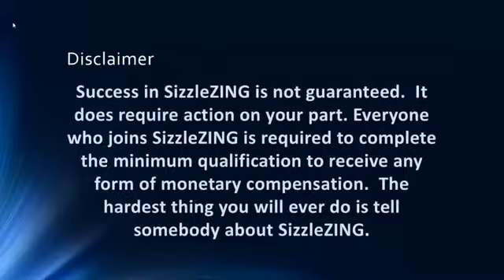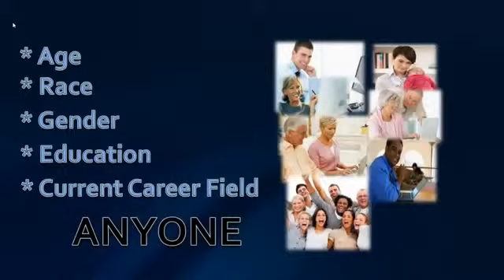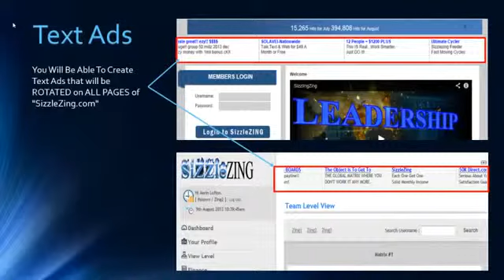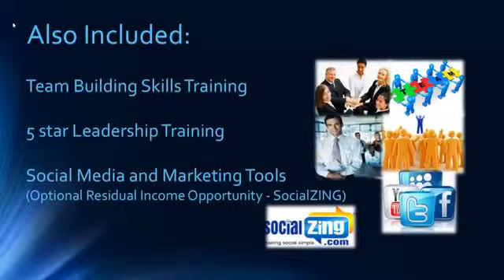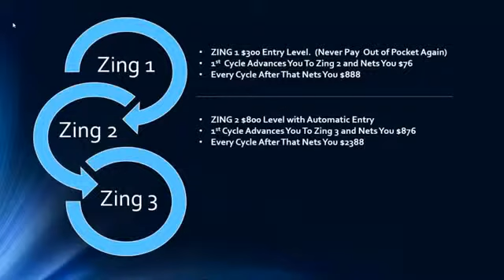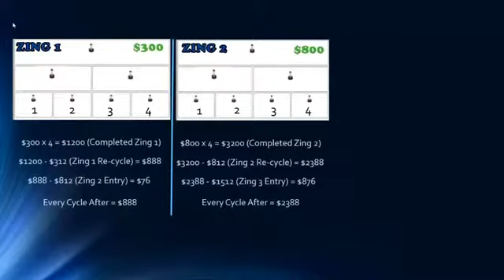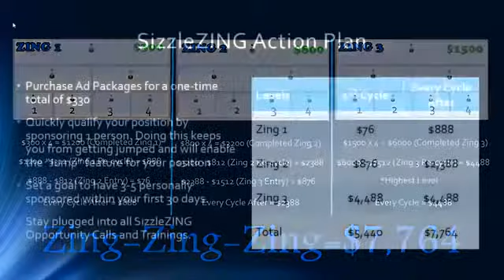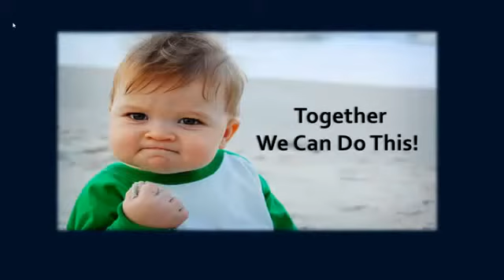Sizzle Zing Pays Big